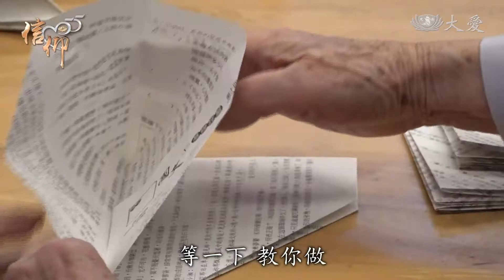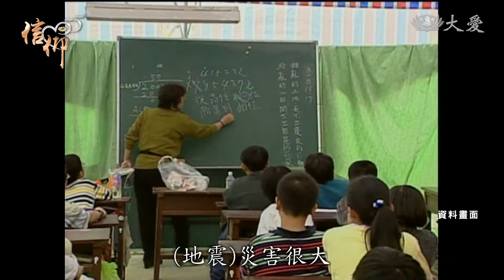慈濟55周年「信仰」－上契佛心 傳承師志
一句話，注定一輩子。在上人的弟子中，這一群很特殊，他們的共同稱呼，是清修士。這在佛教僧團中，是一種革新，他們是介於出家眾與慈濟人之間，吸收法源，正確傳遞。所以清修士也必須走入人群付出，要做不請之師。靜曦與靜崚，一個是醫院常住志工，一個是從慈小校長退休，他們在各自領域，都是
翹楚，經驗豐富。但在靜思精舍這個家，卻又是時時學習，處處學習。就如靜曦所言，因為有很多的一群人叫做隊伍。假如我一個人就不是隊伍。而他們踏入慈濟的因緣，也各自奧妙。